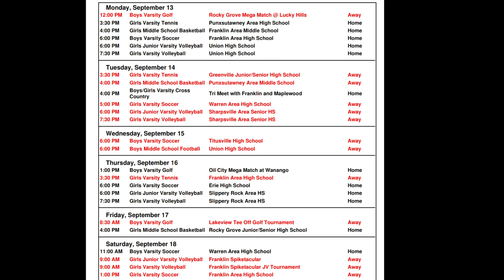9.13.21 A-Day Announcements